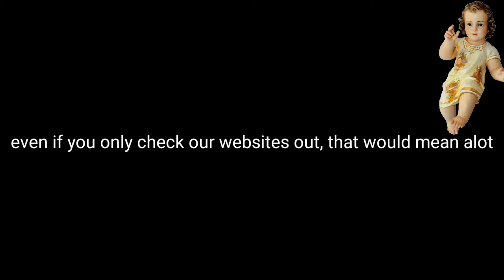A day in my life..kinda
Hello fellow ladies and gents, welcome back to my video. This video, if you haven't seen the title, This is a day in my life, HEHHEHEHE Okie well, I did NOT record dinner that night or the last few hours of my day. I played some games with my brother, and ate some food... thats really all. so yeas, enjoy this video my peeps.

ALSO! we are inf act having some family things going on, eh-em... moving. SOOoooo i might not be able to upload videos for a bit. BUT, don't worry boo, ill come back. Okie that's all.